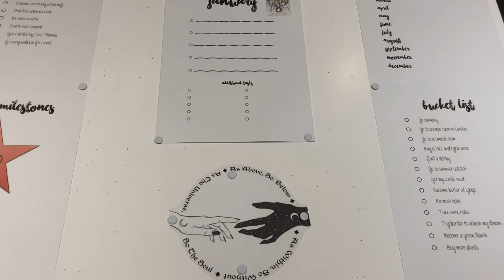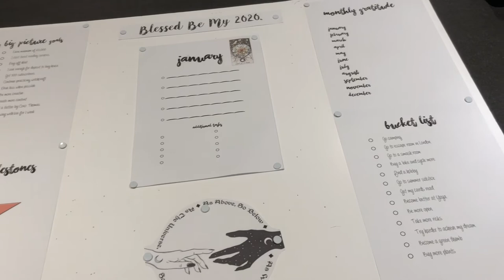MY 2020 GOAL BOARD | LILY DA COSTA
Hey guys, I just wanted to make a quick little video to share how I've made a goals board in hopes to keep on top of the things I want to achieve this year and hopefully, it will help someone.

Someone that didn't hit all their goals because they wrote it down in their journey and never looked at the page again... Not like that was me or anything